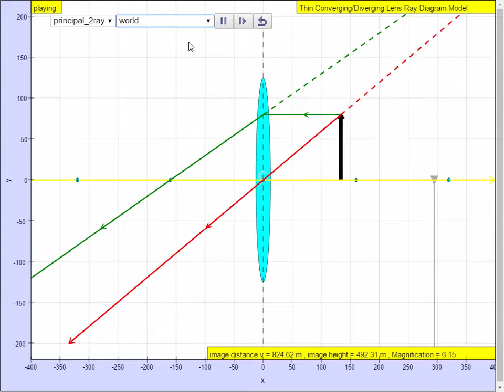lens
Thin Converging Diverging Lens Ray Diagram Lens JavaScript HTML5 Applet Simulation Model by Fu-Kwun Hwang and Loo Kang Wee